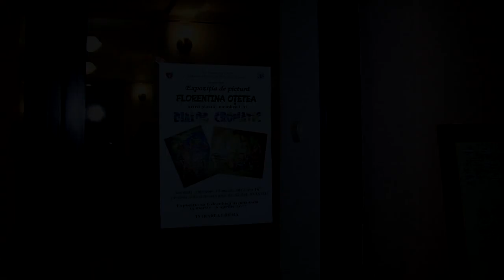LA ONESTI Expozitie de pictura Florentina Otetea FILMARE EXCLUSIV TV ONESTI HD 4K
LA ONEȘTI, județul Bacău  Expoziție de pictura Florentina Oțetea FILMARE EXCLUSIV TV ONEȘTI HD 4K.

Cu stimă,
echipa Exclusiv

Vizionare plăcută !